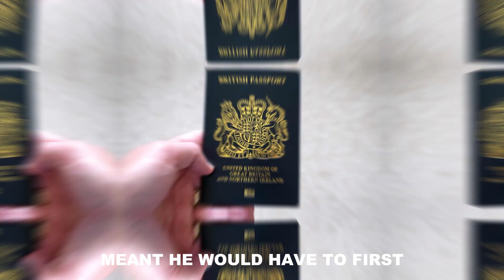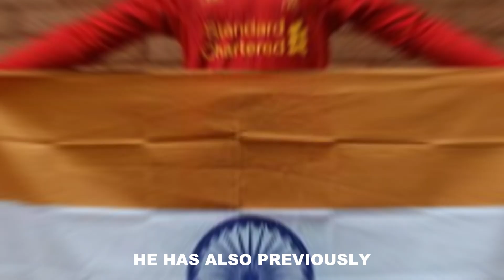Indian Origin Football Players Who Could Play For Indian Football Team | PIO Footballers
Did you know that there are many talented football players of Indian origin (PIO) who could play for the Indian national team? In this video, we will introduce you to some of them, such as Yan Dhanda, Dilan Markanday, Mal Benning, and Danny Batth. These players are currently playing in some of the top leagues in Europe, such as the Scottish Premiership, the EFL Championship, and the Bundesliga. They have expressed their interest and willingness to represent India, but they face a major obstacle: the Indian law does not allow dual citizenship. This means that they would have to give up their current passports and move to India for at least 12 months before applying for Indian citizenship. Is this a fair and feasible requirement? Should India change its policy and allow players with Overseas Citizens of India (OCI) or Persons of Indian Origin (PIO) cards to play for the national team? How would their inclusion benefit the Indian football team and its chances of qualifying for the World Cup and the Asian Cup? Watch this video to find out more about these Indian origin football stars and join the discussion in the comments section below.
Honorable mentions to Omid Singh, Arjan Raikhy, Joshua Pynadath and Simranjit Thandi.